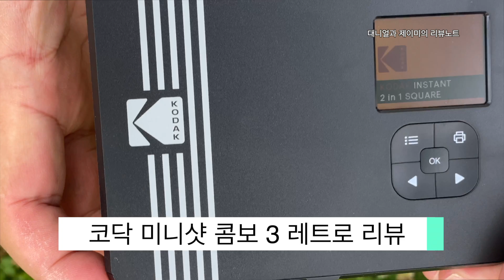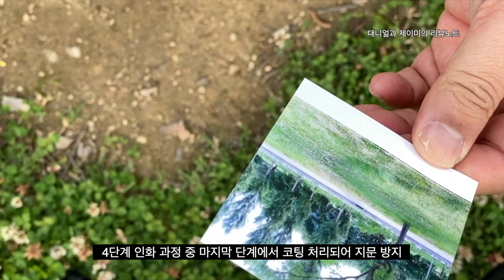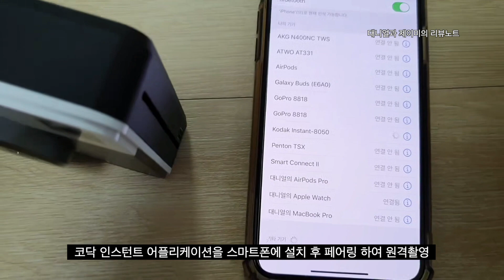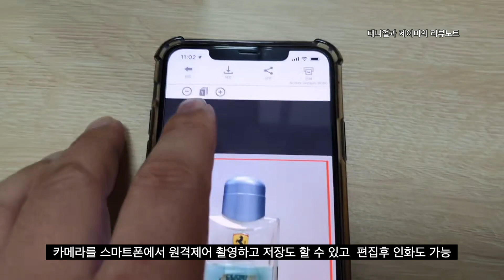코닥이 만든 폴라로이드 카메라 코닥 미니샷 콤보2 레트로 찰칵 후기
특허받은 코닥 4PASS 프린팅 기술
1 단계 옐로 프린팅 → 2단계 마젠타 프린팅 → 3단계 CYAN 프린팅 → 4단계 라미네이팅 특수 코팅의 인화를 해주는 폴라로이드 카메라
#이 영상은 판매처에서 제품을 지원 받아 제작하였습니다.##